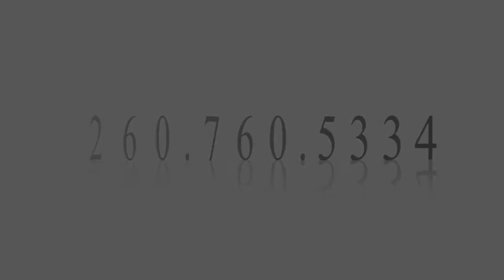2010 June 19, Shanna & Andrew escaping the crowds!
Shanna & Andrew had no idea how much they would be "loved" as they exited the church on their wedding day!